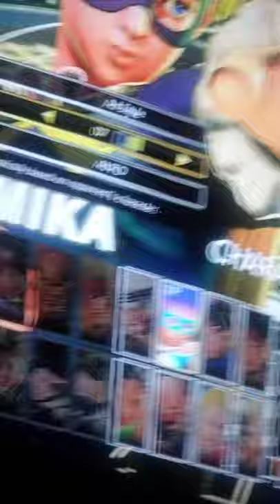random things are not yet clear